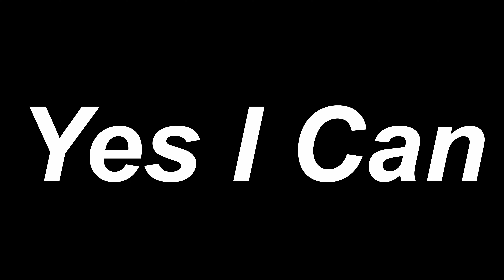i miss riding BIKE and editing VLOGS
Well if you are really interested in the gear we use to film. Here we go.

Main Camera:
Sony Alpha 6600
Vlogging Cameras
Iphone 11 Pro
Iphone X
Go Pro Hero 8
Drone: DJI MAVIC MINI
Mic:
Edutige ETM 001 omnidirectional
Rode Video Pro
Rode Wireless Go